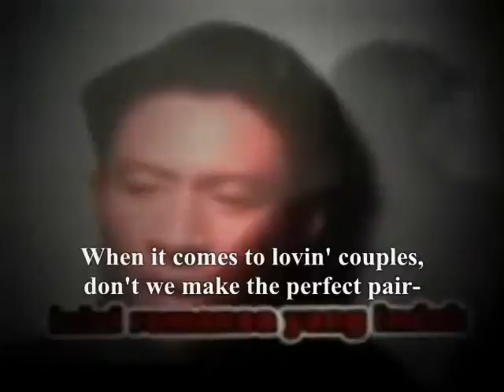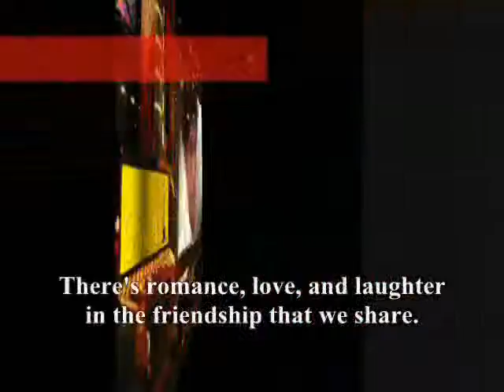There's romance, love, and laughter,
do.
do so
Money is an excellent servant, but the host
very bad.